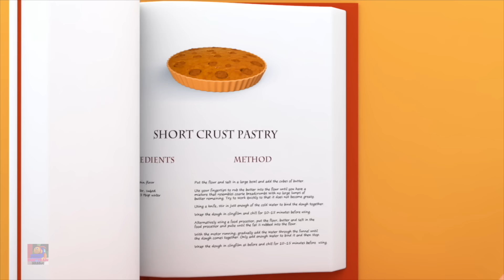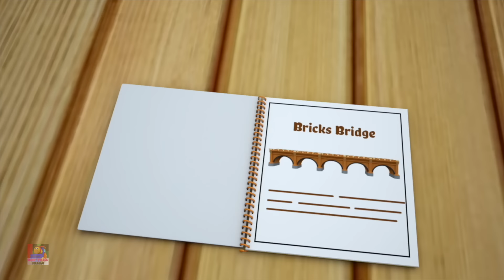Bob Chugga Ching عجلات على شاحنة الآيس كريم مركبة أغنية وفيديو كارتون للأطفال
انضم إلى الأطفال في أغنية "عجلات شاحنة الآيس كريم" الممتعة والمليئة بالحيوية على YouTube! شاهد الأطفال وهم يغنون ويرقصون على أنغام هذه الأغنية المرحة التي تتحدث عن مغامرات شاحنة الآيس كريم وهي تجوب المدينة.

هذه الأغنية مثالية للأطفال، حيث تجمع بين لحن جذاب وكلمات بسيطة، مما يساعد على تعزيز فهمهم للمفردات الأساسية والتنقل بطريقة مرحة وسهلة الفهم. الرسوم المتحركة الملونة والشخصيات الظريفة تجذب انتباه الصغار وتجعل التعلم ممتعًا وجذابًا.

شاهد، غنِّ واستمتع بأغنية "عجلات شاحنة الآيس كريم" على YouTube، وقدم لطفلك تجربة موسيقية وتعليمية في آن واحد!